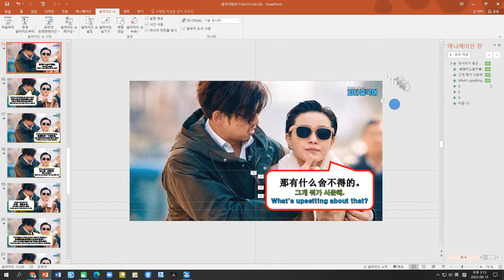중국어 회화 말하기 연습 18 / Chinese Conversation Speaking Practice 18 / Chinese Conversation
멤버십 회원으로 가입하셔서 피터 중국어를 후원해 주세요.
Please join as a member to support Peter Hanyu.
We will do our best to create better content with your valuable support.